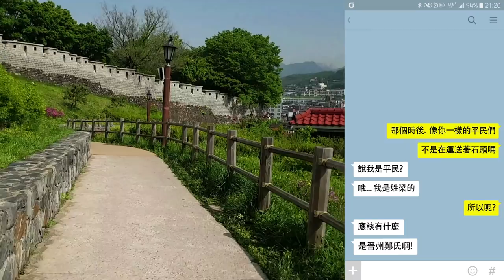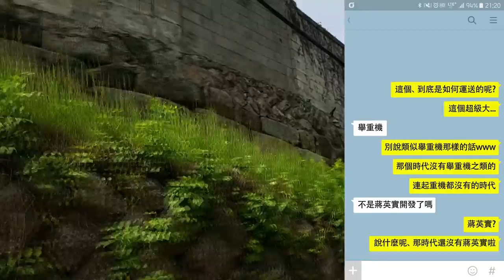GILSTORY: 首爾漢陽都城十人十色的項目_by Lee Gang-goo (Chinese Edition)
'GILSTORY: Hanyangdoseong 10 men 10 minds Project_by Lee Gang-goo is now on 'DAUM Heart Funding'.